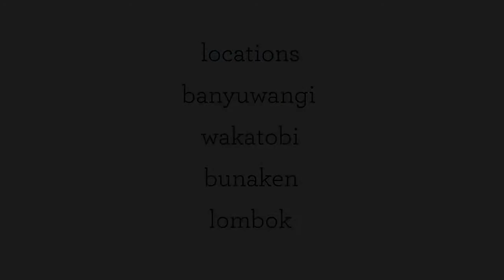Guide to The Best of Wakatobi Islands in Indonesia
Leave your window open! This is the first advice I can give you when traveling to Wakatobi islands. When the plane approaches the airport the view you get from above is stunning.